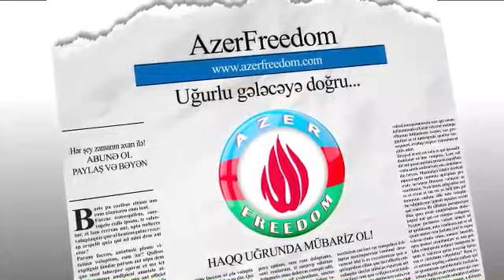Ermənilər müharibənin dayanması üçün hər cür hayassızlıqlar edirlər